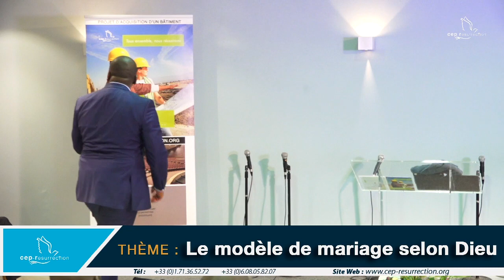LE MODÈLE DE MARIAGE SELON DIEU - Apôtre Douglas KIONGEKA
Thème : LE MODÈLE DE MARIAGE SELON DIEU

Versets : Genèse 1 : 27 / Genèse 2 : 21 - 25 / Matthieu 19 : 4 - 6 / Hébreux 13 : 4

Version : LSG

Liens utiles :

22 rue Honoré Oursel, 94290 Villeneuve-le-Roi (Portes 22 & 19) FRANCE

Virement bancaire :

CEP RÉSURRECTION
SOCIÉTÉ GÉNÉRALE